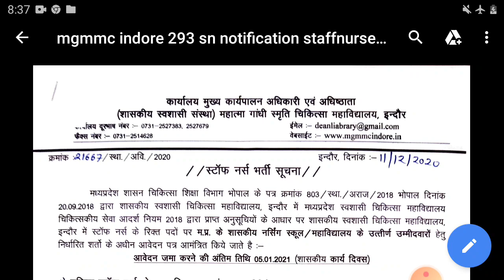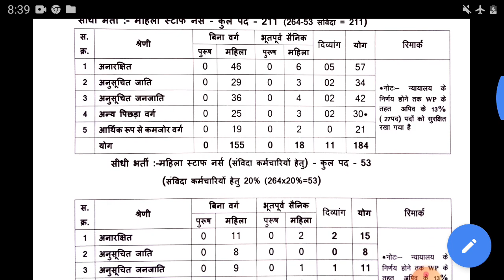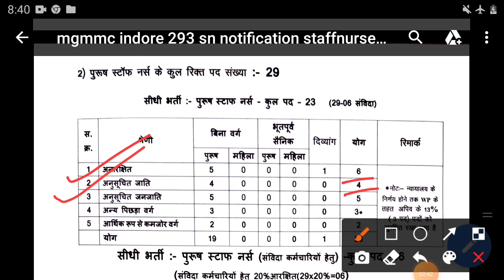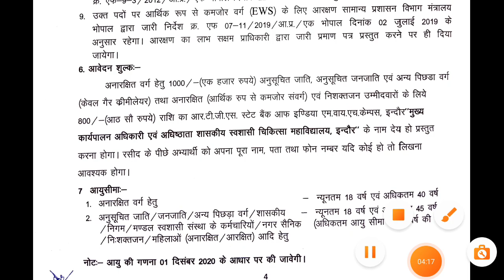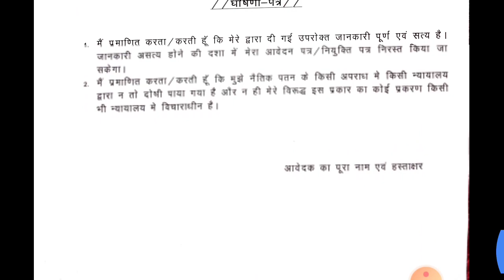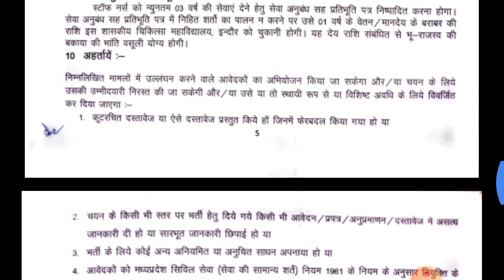NHM Staff nurse Vacancy 2020-21 |post-293|last date-05 January |percentages based Selection no exam